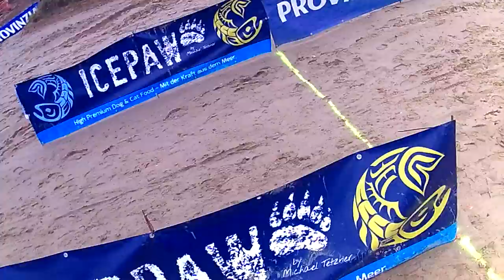Int. DM Off-Snow 2016 am Grünthalring - 5./6.11.2016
Internationale Deutsche Meisterschaft Off-Snow im Schlittenhunderennen am Grünthalring am Wochenende 5./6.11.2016